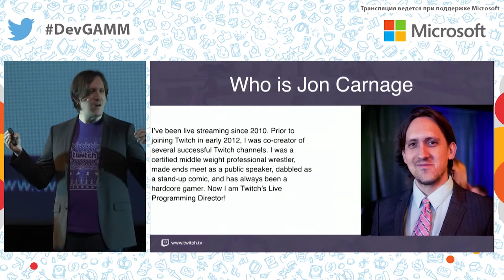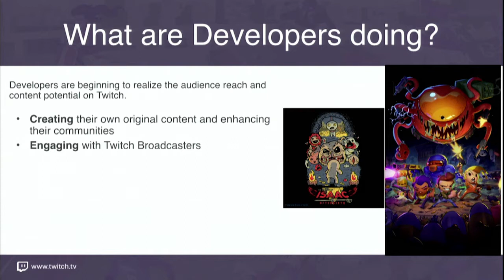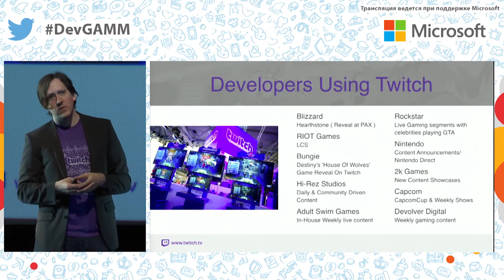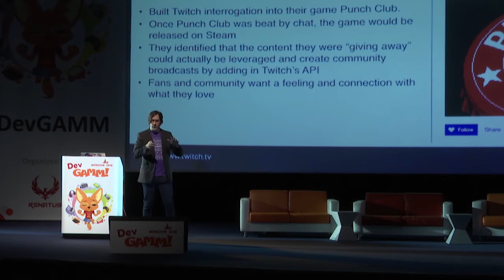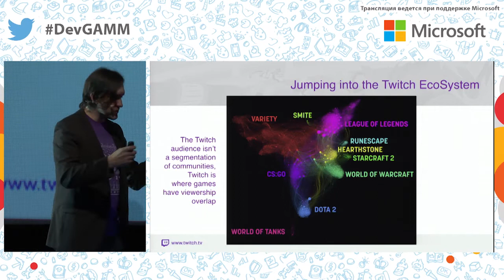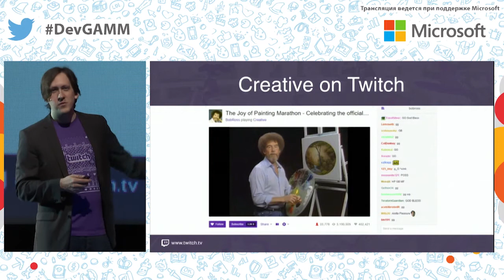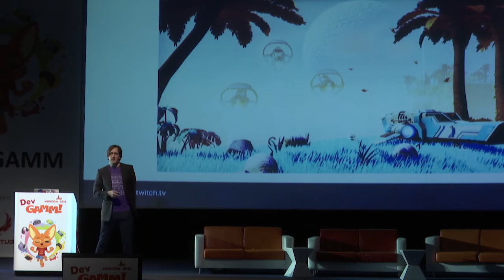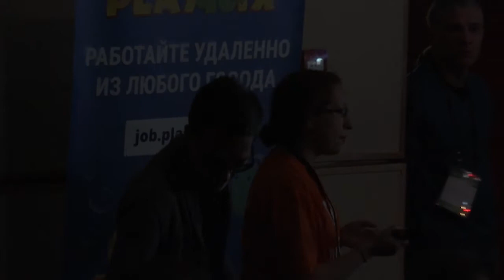Jonathan Joyce (Twitch) - Twitch Talk: The Dos and Don'ts of Broadcasting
Twitch is a very diverse platform and developers can use it to their advantage. Not only can they create and grow their development-oriented channels but also take it to the next level of entertainment. In this session Jon will explain how to do that.